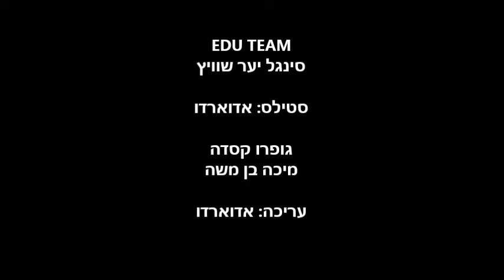SCHWEIZ FOREST SINGLE FEBRUARY 2017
סינגל יער שוויץ עם תוספת גובה קטנה מכינרת המושבה ובחזרה